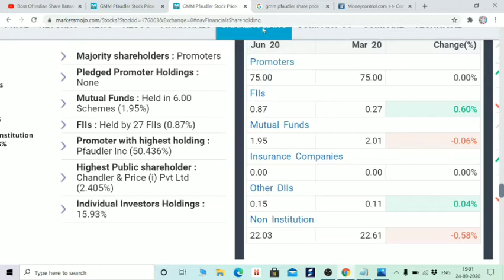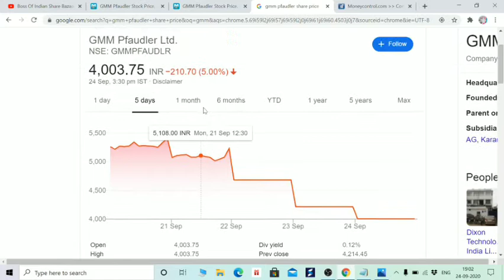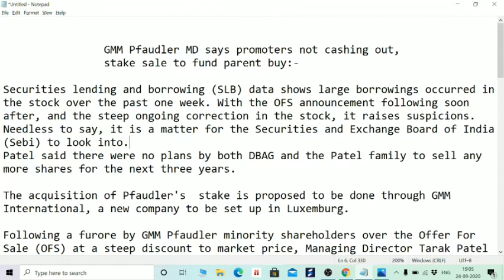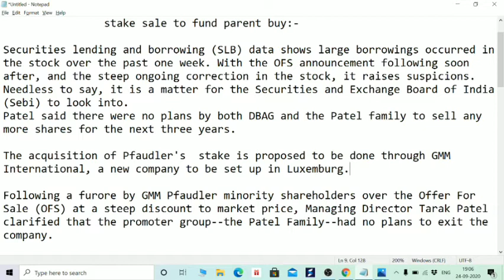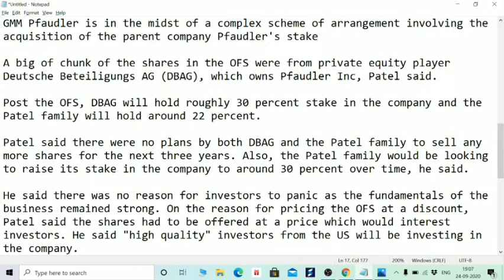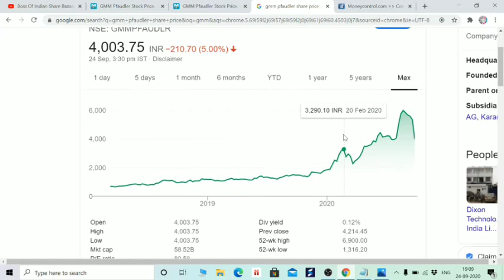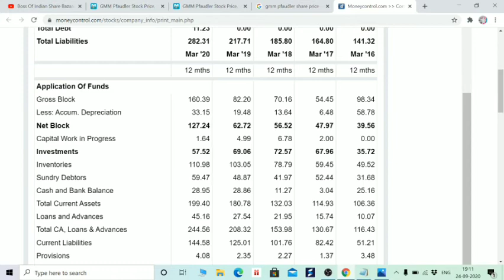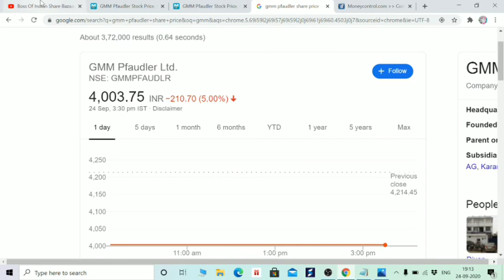GMM PFAUDLER INSIDE TRADING ALLEGATION AND FRAUD? TARGET 2000-3000, ALERT IN HINDI BY BOISB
Hi Friends,